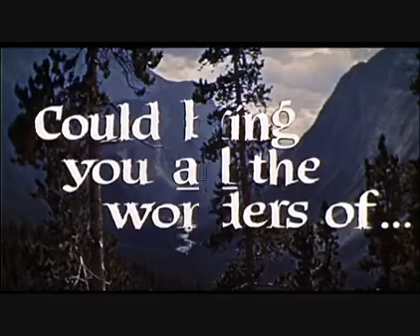帰らざる河 River Of No Return 1954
ジーンズ姿のモンローに　少しほっとするような感じを抱きます